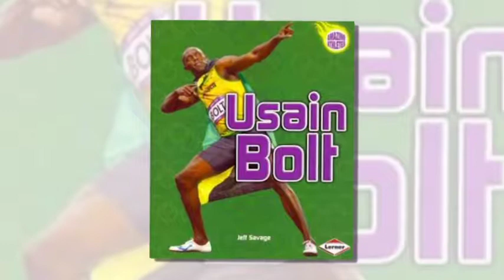Usain Bolt Olympic athlete | From 1 to 30 Year old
Usain Bolt
Olympic athlete

Usain St Leo "Lightning" Bolt, OJ, CD is a Jamaican sprinter and currently the fastest human in the world. He is the first person to hold both the 100 metres and 200 metres world records since fully automatic time became mandatory. Wikipedia

Born: 21 August 1986 (age 30), Sherwood Content, Jamaica

Height: 1.95 m

Weight: 94 kg

Nationality: Jamaican

Movies: I Am Bolt